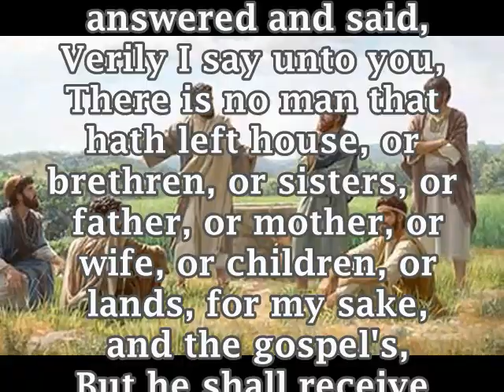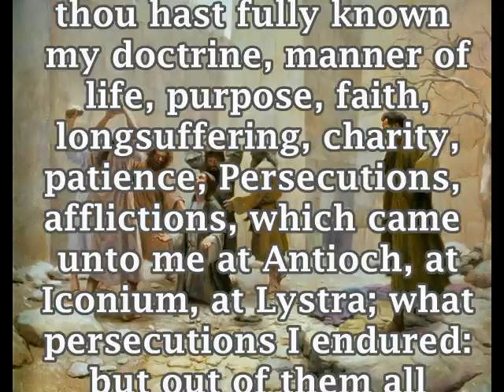Aug 29, 2023, Longsuffering Pt 3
Welcome to daily bible study for you, this page is designed to offer a short bible study every day for your commute to work or over your morning coffee or routine!
Longsuffering is a tool in our Christian arsenal that we will need more and more as we see the day approaching!